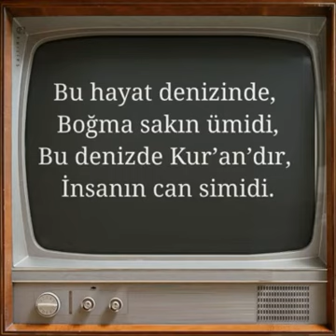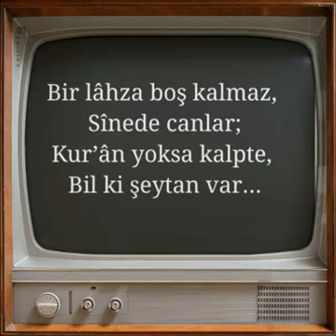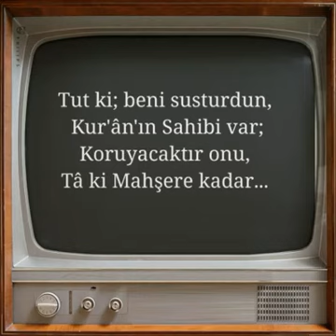Kur'an'a göre Yaşarsak Neler Olur ? Şeriat. Kuran okumanın faydaları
İslam , Cumhuriyet
Atatürk , Modernlik
Yeniçağ , 2020 , modern zamanda yaşamak
Chp , Gerçek hayat , gazete , son dakika
Psikoloji , Şiir , z kuşağı , tiktok
Edebiyat , Dini sözler , instagram , canlı yayın
Akp , Fenerbahçe , Galatasaray
Transfer , Haber , polat alemdar , sahneler ,
Son dakika , Dizi , Kefaret
Sadakatsiz , Çukur , yamaç koçovalı
Fragman , Kurulus osman
Yasak elma , Erdoğan , kurtlar vadisi , haber ,
İmamoğlu , Mansur yavas
Ülkücüler , Asker , Polis , Pöh
Jöh , Oyun , Pubg , Araba yarışı
Çocuk oyunları
Ahiret , Şair
dini fon müziği
duygusal
Kuruluş osman ,
Dirilis ertugrul
Kurtlar vadisi, fragman , Analiz
Hz.Muhammed